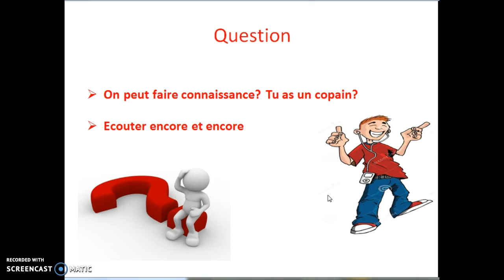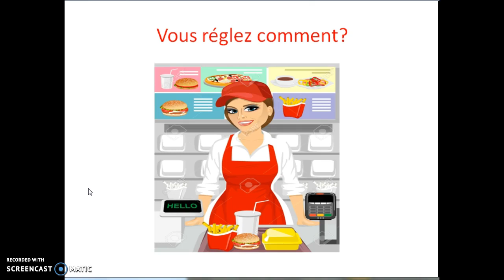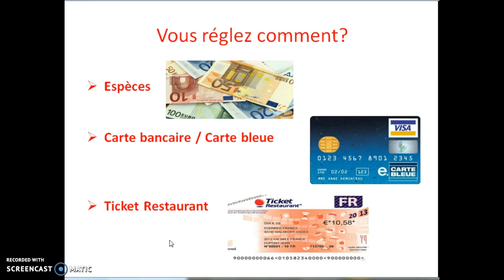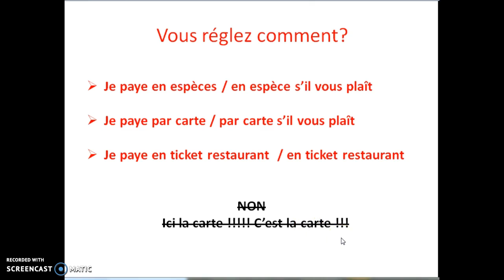Learn How to Make Different Payment Methods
In this video we'll learn how to make a payment at a shop, a restaurant or any place where you go. There're often different modes of payment used at various places. Most widely used is Cash when paying at some store, then you can also use debit or credit card. Also there's an another advantage called "Ticket Restaurant" offered by some companies, who share a percentage with their employees wherever they eat. It is a very useful way for all the working classes.